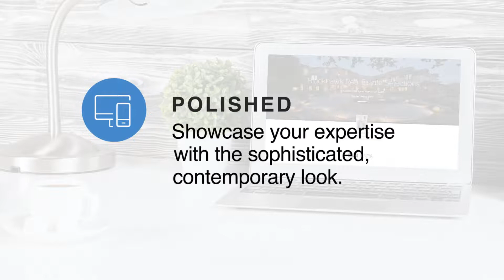Introducing Moxi Present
Make a powerful impression with Moxi Present, a top-ranked presentation and CMA tool designed to help you prospect, impress clients and gain more business. Winning clients takes Moxi. And it’s coming your way soon!